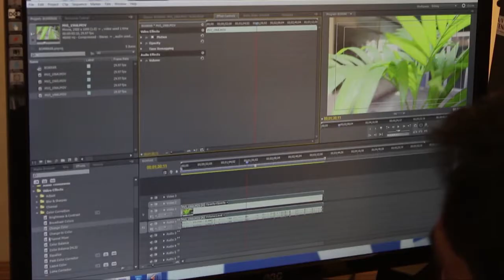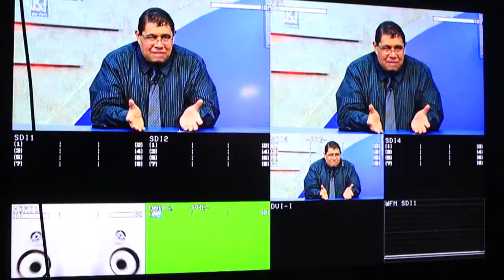PRIMER AÑO KTV